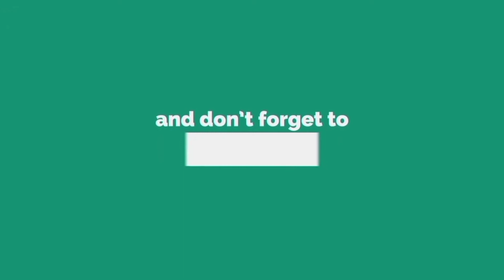Imran Khan ka releif package ka alan|وزیراعظم عوام کے لیے بڑے پیکج کا آج اپنے خطاب میں اعلان کریں گے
Imran Khan Big relief package announcement held Today|وزیراعظم عوام کے لیے بڑے رلیف پیکج کا آج اپنے خطاب میں اعلان کریں

وزیراعظم عمران خان آج غریب عوام کے لیے تاریخی سبسڈی کا اعلان کریں گے جس سے غریب عوام کو ریلیف ملےگا✌🏻